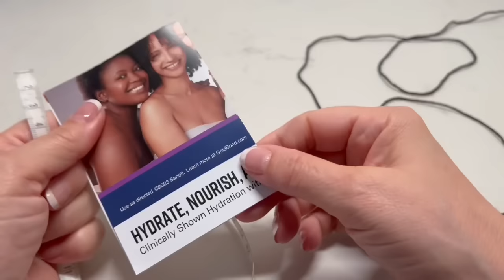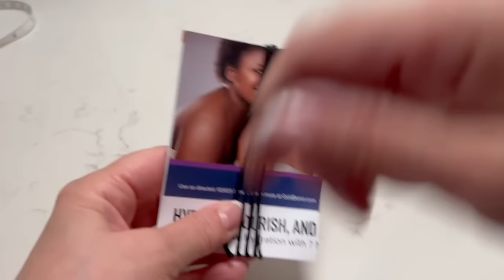¡ESPECTACULAR CHAL! para mamá / cómo tejer 😍​😍 Yo Tejo con LAURA CEPEDA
Gracias por darle click a este video, te invito a que lo veas hasta el final! Espero te guste esta idea tanto como a mi, este Pico o Chal triangular tejido es ESPECTACULAR! Me encantaron los granny´s redondos, ademas que te servirán para tejer cualquier otra cosa que desees. Espero sea un Chal muy especial para regalar este día tan bello como el día de las Madres. Te quiero y te mando un abrazo fuerte!

Material:
500 g. de hilaza de grosor medio
Gancho  #3.5 mm